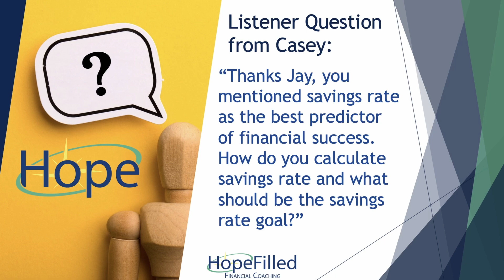How to Calculate YOUR Savings Rate? - Listener Question #16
Our Listener Question today pertains to a previous episode that highlights your savings rate as the number one indicator of financial success. Our listener asks what a exactly is a Savings Rate and how do you calculate it. If you are curious about this number one indicator for success be sure to watch this clip and the previous full episode

Doing so helps us grow and share HopeFilled financial wisdom.